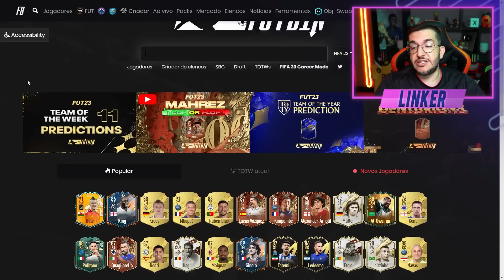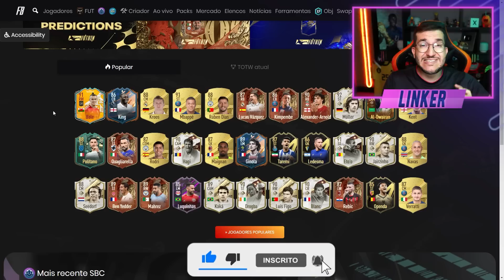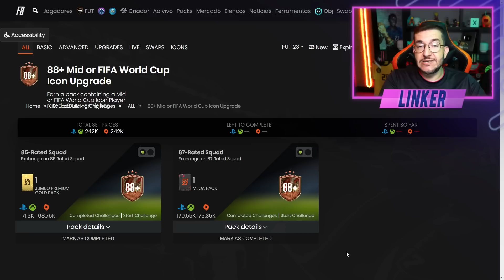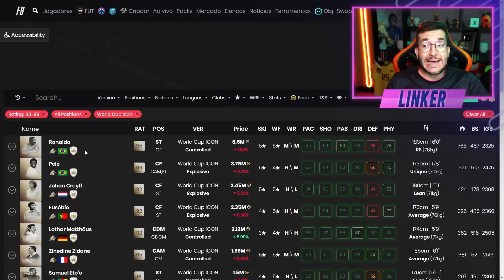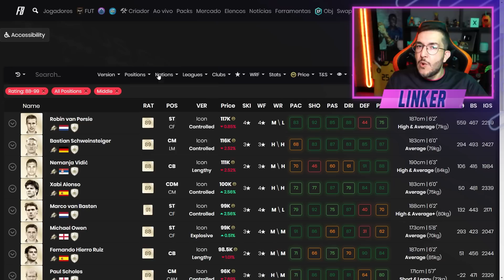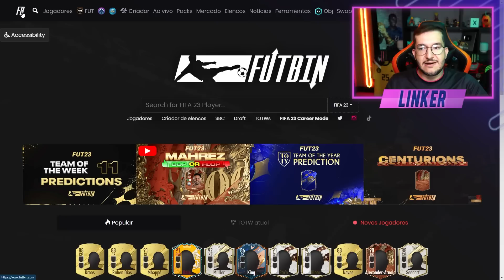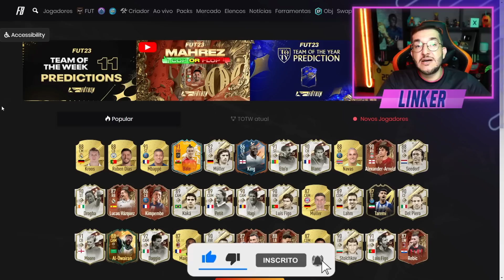FIFA 23 | 🔥 DME GARANTIA ICON 88+ / NOMEADOS AO TOTY CHEGAM AMANHÃ E MAIS || LINKER